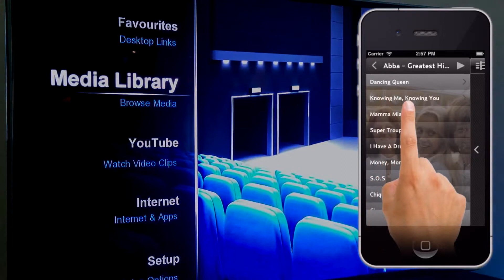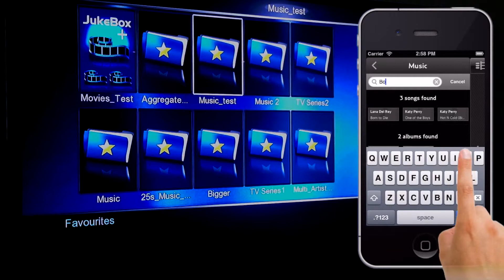04 M8 Jukebox iPhone iPad App for Mede8er X3D Series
Demo van de Mede8er X3D